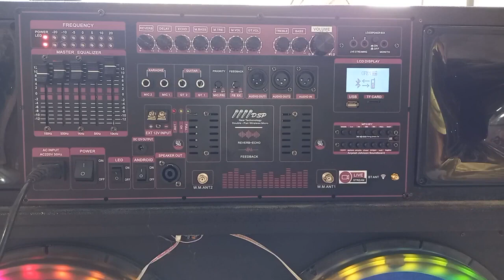MẠCH LOA KÉO 2 KÊNH RIÊNG BIỆT CÔNG SUẤT KHỦNG NHẤT LOA KÉO 4 5 6 TẤC ĐÔI CHỐNG HÚ EQUALIZER REVER